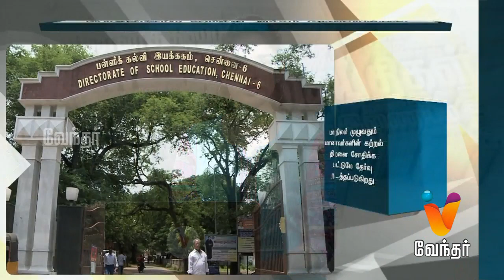5,8-ஆம் வகுப்பு பொது தேர்வை கண்டு பெற்றோர்கள் அச்சம் கொள்ள வேண்டாம்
5,8-ஆம் வகுப்பு பொது தேர்வை கண்டு பெற்றோர்கள் அச்சம் கொள்ள வேண்டாம்